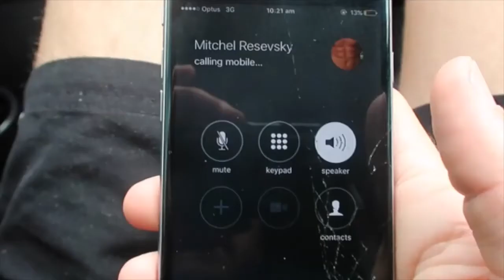HANGING OUT WITH MITCH REVS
Tom and LOD caught up with their good friend and local artist Mitch Revs for breakfast at Blue Door! We touch on building positive routines and relationships, growing up in the hardcore punk scene, Byron Bay, Tattooing, his fitness regime and more! Guest appearances by 8th Immortal Andrew "Joey" Johns, and ex Newcastle Jets captain Ruben Zadkovich. A standard morning at the lovely Merewether Beach.